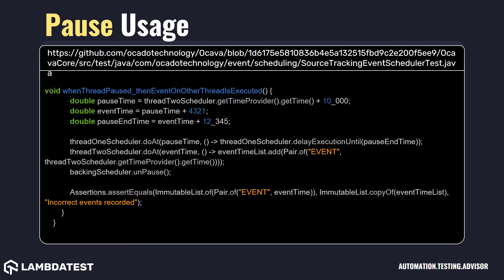org openqa selenium interactions Pause with examples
Indicates that a given InputSource should pause for a given duration.